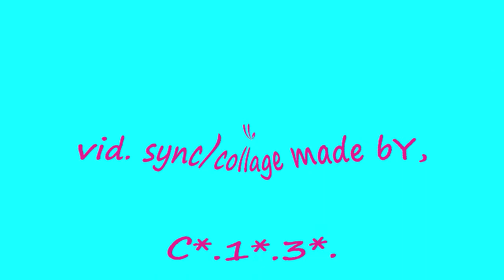THE RE~RE`MIX EXTENDED... a "beauty☠kill`rrr" 'ϟ☂↷sumwhere⁀over⁀the↷☂ϟ' "pink♞knite♞mirror'zzz"...*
see original vid. version (I made, listed below) for more info. in description about this vid.-
original vid. called:
a "beauty☠kill`rrr" 'ϟ☂↷sumwhere ⁀over ⁀the↷☂ϟ' "pink♞knite♞mirror'zzz"...

synChronizing ~jeffree✯star infeCted✡mushroom,
thru the lO_Oking glass...
This vid. wuz made to show;
ODD COINCIDENCE'zzz/SIMILAR`itie'zzz~thgz. line up in sum place'zzz~MIRROR'zzz/ECHO'zzz...

Think: "Dark Side of the Rainbow"

NOTES: (my vid. lags)- there was about a "3sec delay" for Jeffree Star vid., like the "3rd lion roar delay" for Wizard of Oz movie synced to Pink Floyd - The Dark Side of the Moon album:

click #'zzz below, to take u to exact spot...
0:00-2:06  FAST
2:07-10:48 SLOW

vid. collage/sync, bY C*.1*.3*.
~aka~
fallOthewItrabIt !.!*
NOTE: original vids. not made by me, I only synced them to play side by side.

Videos used:

original vid. info.
Jeffree Star - Beauty Killer [Official Video]
Uploaded by jeffreestar on Jun 19, 2010

Infected Mushroom - Pink Nightmares
Published on Aug 2, 2011 by InfectedMushroomVEVO